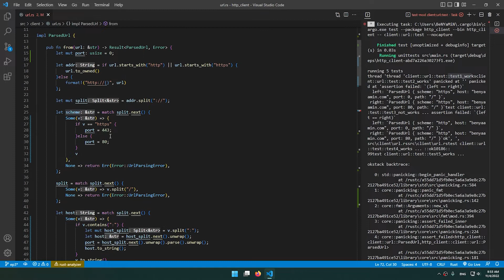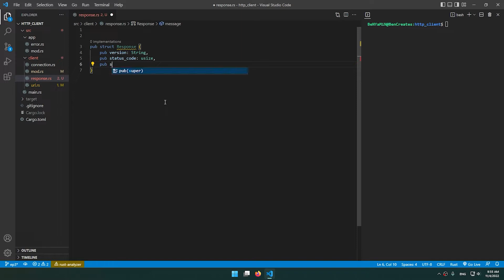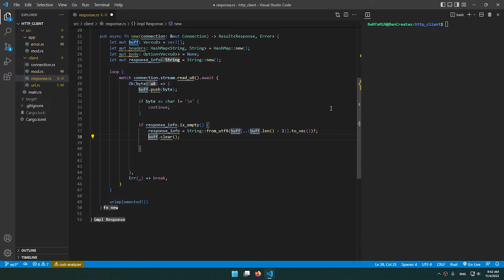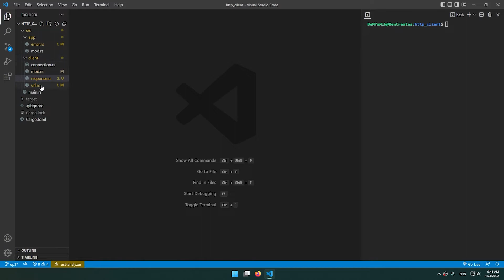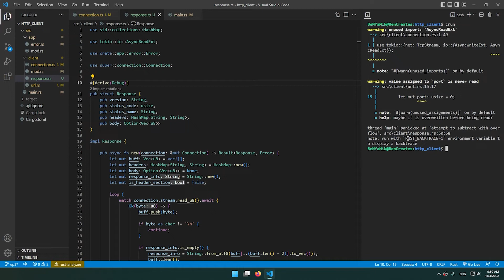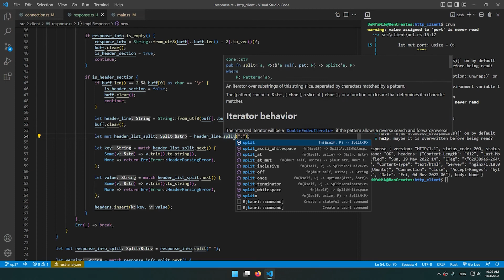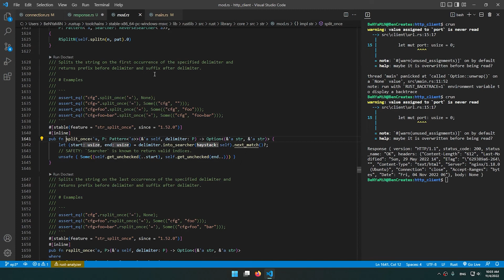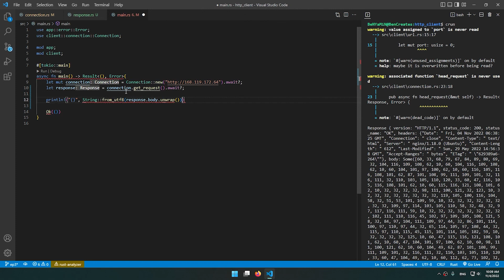Let's Write an HTTP Client in Rust - E03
In this series, we're gonna write a simple HTTP Client in rust

EP 03 content:
- Implement parsing port from the URL
- Parse the HTTP response and extract response info, headers & body